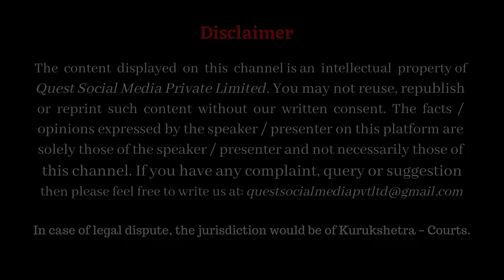ग्रीष्म ऋतु में विहार (7) _ Sleep and Daily Routine in Summer as par Ayurveda / Dr Basant Kumar